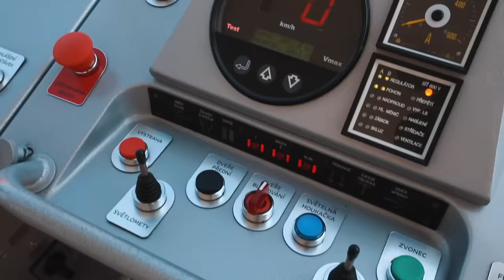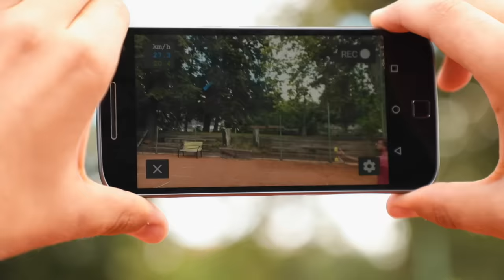Study in the Czech Republic Alumni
Honest Guide interviewed 3 very successful alumni from Czech universities!

Have you studied in the Czech Republic too? Where? Brno? Olomouc? Liberec? Prague? Let us know!

We would love to have you on our alumni wall

Join other great alumni like a co-founder and CEO of a tech agency or a film director!